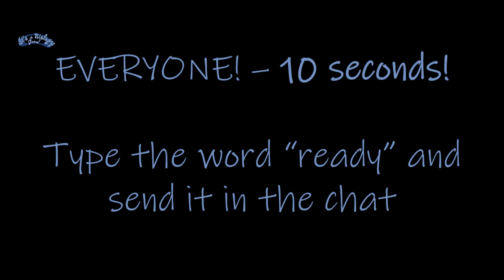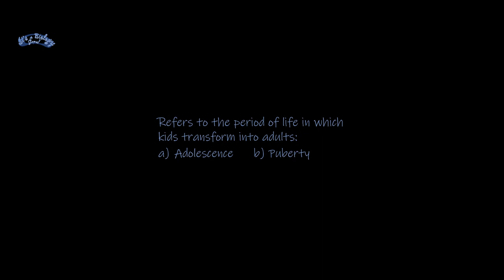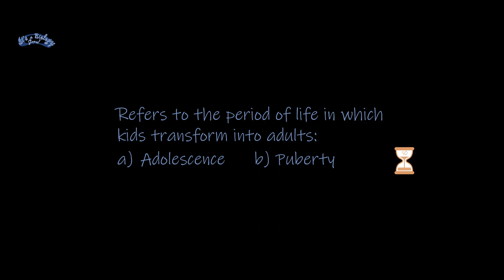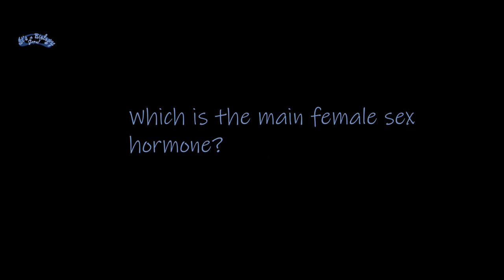It's a Biology Game - Puberty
Fake game show for my 7th grade biology students to learn a few concepts about puberty, during quarantine.